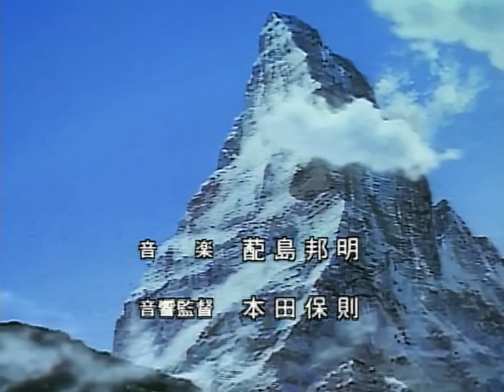Master Keaton Episodio 31 sub español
Es un manga Japonés creado por Hokusei Katsushika y Naoki Urasawa. Fue lanzado en la Big Comic Original entre 1988 y 1994, con una cantidad de 144 capítulos. Los capítulos fueron compilados en 18 volúmenes en formato tankōbon. También fue creada una adaptación al anime, con 24 episodios transmitidos al aire entre 1998 y 1999 en el canal Nippon Television. Además 15 episodios fueron creados y lanzados en formato OVAs, brindando un total de 39 episodios.